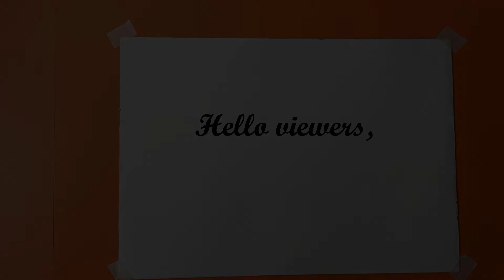Easy Oil Pastel Drawing - Sitting Alone Under The Night Sky (For Beginners)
This is a drawing video of a man who is sitting alone under the night sky.
Share your opinion and recommendations in the comment box.
Title : Road Home
Artist : VYEN
Genre : Pop
Mood : Calm